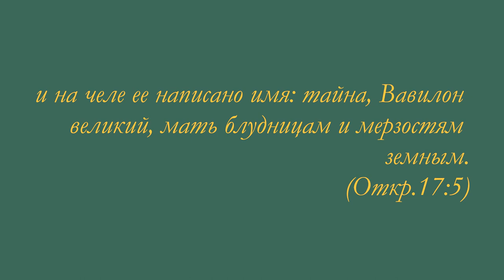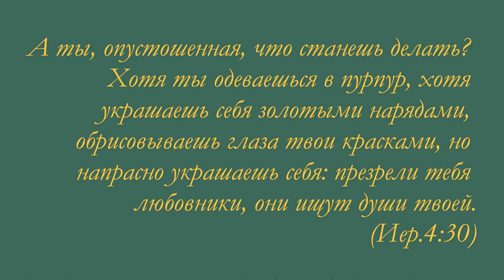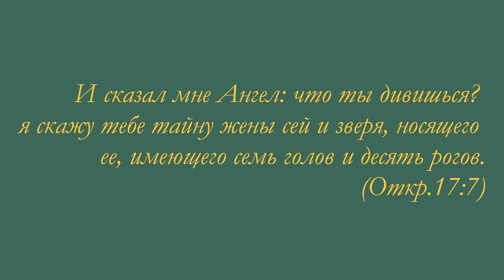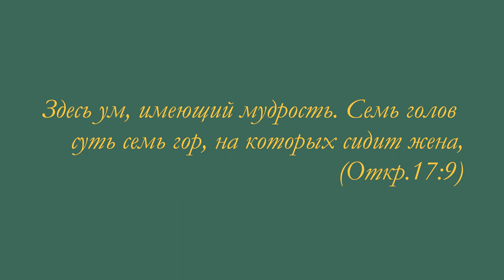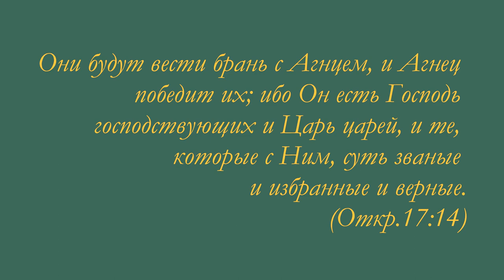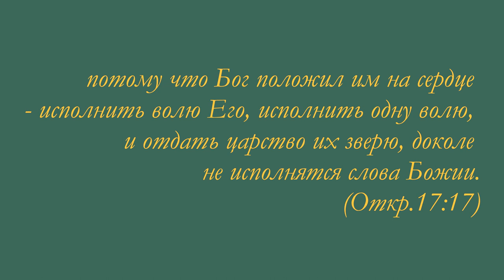1.12.2019 Книга Откровение. "Суд над Вавилоном". Библейская субботняя школа. Los Angeles.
Ведущий урока Артур Галстян. Библейская субботняя школа, Los Angeles